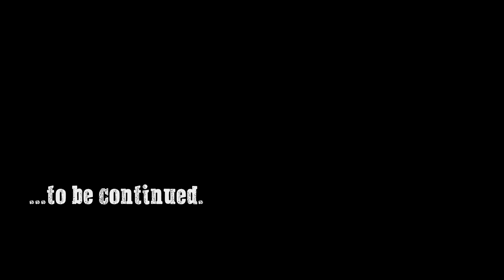Let's Play Fallout: New Vegas (Chapter Two) - 42 - Mistakes were made